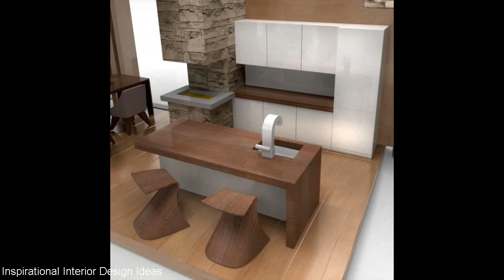Interior Design Ideas New Build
Explore Interior Design, Home Design, Decorating and Remodeling Ideas and Inspiration on this Channel.